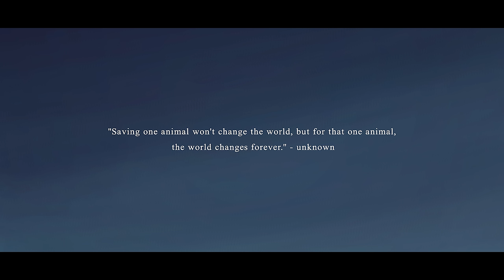Yuki Navaratne - Wisithuru Mal (Official Animation Video)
Yuki Navaratne - Wisithuru Mal (Official Animation Video) @animationsalive

" Saving one animal won't change the world ,
but for that one animal, the WORLD CHANGES FOREVER " - unknown

Credits:
➜ Song Name: Wisithuru Mal
➜ Artist: Yuki Navaratne
➜ Melody: Yuki Navaratne
➜ Lyrics: Yuki Navaratne
➜ Mix and Master engineer: Yuki Navaratne
➜ Flutes by Lositha Dissanayake
➜ Violins by Kaveesha wijesooriya ( KaveeshaVio )
➜ Animation music video by Jeeth Subodha | Animations Alive

➜ Digital Media Strategist: Prabodha Lakshan ( @PrabodhaOnline )

Lyrics:
විසිතුරු මල් ගොමුවක පා තියලා
හෙමි හෙමිහිට ගියෙ කවුරුද සිතුනා
සුදු මුදු ලොම් තුහිනෙක රැඳි තිබුනා
කවුරුද කවුරුද පොඩි අඩි තියලා

නුඹ ලං වෙද්දි මගේ හිත ගැස්සුණානේ
අඩි සද්දෙ මට ඇහෙද්දි මං හැංගුණානේ
මට හිතුනෙම නුඹ පණ ගන්න ආවේ
ඒ හින්දා හදිසියෙන් මම යන්න යද්දි

ඔව් නුඹ දැක මගෙ හිත නතර උනේ
දියවෙන තරමට හාද උනේ
මගෙ හිත මගෙ හිත ආදරයෙන් ...

මන්දාරම් විලේ
මන්දාරම් විලේ
මන්දාරම් විලේ.

අපි යමු නොරැඳී - කෙම් බිම ලඟැතී
මං නුඹ ගාවදී - බියවෙන්නෑ සැනෙකින්
අර පේන නදියෙන් - එගොඩ උනොතින්
මං ආව ගමනේ - අවසානය ඉතින්

මේ හැන්දෑවේ .. අවසානයද මේ..
හැමදාමත් මේහේ නවතින්නයි හිතේ ..

Follow YUKI NAVARATNE on Social Media!